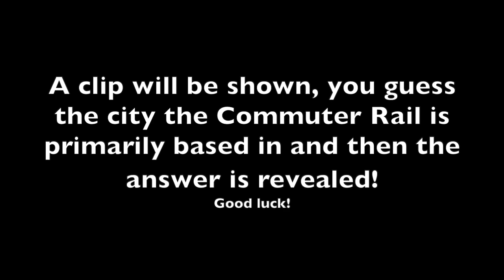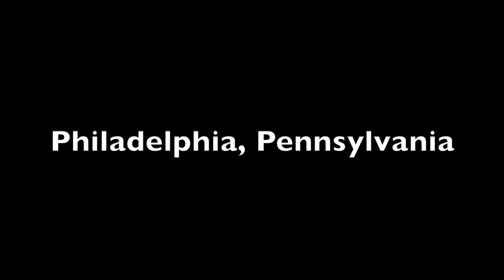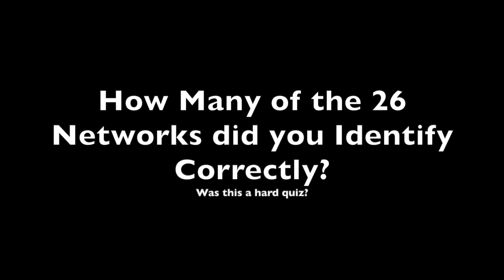How Well Do You Know These Commuter Rails in the US (Test Your Knowledge!)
Many cities across the United States have commuter rail
A clip of a commuter train will show: do you know which major city the train primarily serves?

This video will test your complete knowledge of the commuter rails across the US How well did you do?

How well do you know these? Did you know that there were this many systems across the country?

While I have filmed a majority of them a few photos rather than videos will be shown taken from Wikipedia and credited to the respective owners in the form Wikipedia requests.